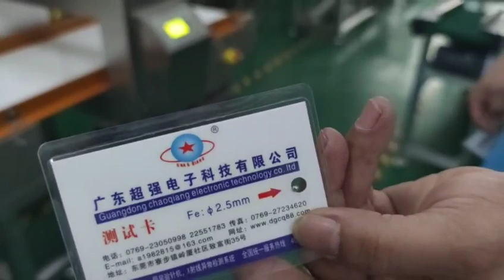CQ-818 Food Metal detector for 20kgs rice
Food metal detector

Application :
Mainly used in food, aquatic products, toys, clothing, footwear, chemicals, leather, knitting and other industries, for the detection of inclusions or lost in the raw materials or products broken needle, wire and other metals, preventing metal pollution of the products and guaranteeing product quality. Be able to detect various metals like iron, stainless teel, copper and aluminum, etc.

Features :
Made of 304 stainless steel, durable and nice appearance, conveyor and pallet assembly used in the U.S. "FDA" standards of white non-toxic materials.
Digital machine, memory function for registering various products(Max: 100 items).
adopt the combine technology of double signal and detection circuit, LCD display, with Chinese and English menu, easy operation.
Adopt Germany professional detection technology with balanced principle, more reliable, better performance.Dual-channel and frequency detecting ferrous, non-ferrous and stainless steel.
DSP and MCU combination of the detection signal for data sampling and data processing, improve the detection results.
Able to detect iron, stainless steel, copper, aluminum and other non-ferrous metals and other materials.
With the learning function of automatic identification, overcome the effect of products materials efficiently, strong anti-interference and shock proof.
Support 24 hours non-stop working.
fairly good waterproof ability, apply to high temperature, low temperature, damp, dry, dust, dew and other poor work environment.
Can learn itself, not need to set the parameter ourselves. And also can store 100 different kinds of products parameters.
The sensitivity is the result of testing without any products, and the sensitivity will be some difference according to the different kinds of products, packing materials and weight.

Technical Data Sheet:
Model CQ-818
Detecting width 300-600mm(customized)
Detecting height 80mm-600mm(customized)
Sensitivity(Fe) ф0.6mm-4.5mm
Sensitivity(Non-ferrous) Ф1.0-5.5mm
Sensitivity(Stainless steel) ф1.2mm-6.0mm
Material Full 304 stainless steel with FDA belt
Dimension About 1400x840x1005
Weight About 220kg
Power 110v or 220v 50Hz, 120W
Load Capacity 5-25kg, transfer speed: 24M/min